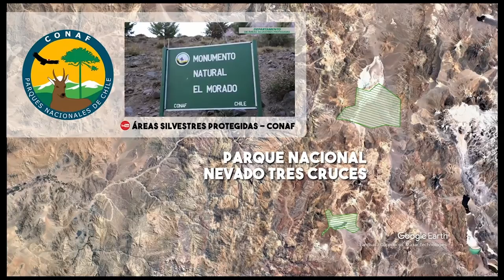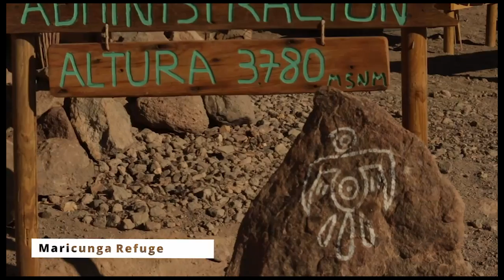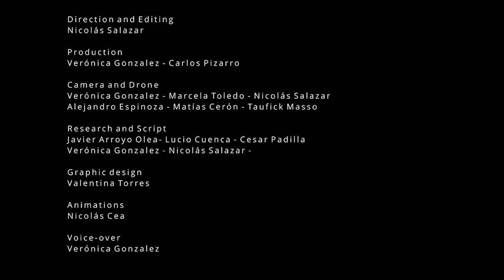Maricunga: Ecosystem threatened by lithium mining (Documentary + Q&A with activists and thinkers)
The Maricunga salt flats, in the heart of Chile’s Atacama Desert, are under threat of destruction from lithium mega-mining. The intensive exploitation of water could degrade the rich local ecosystem, with devastating consequences for the communities of Copiapó, and the entire Atacama region, whose lives depend on these lands. But these communities are fighting back.

This is the frontline of the fight for climate justice. Communities are resisting 'green capitalism' and an unjust and extractive vision of energy transition. A vision of transition that sacrifices entire communities and destroys ecosystems in the Global South to provide the materials for solar panels and wind turbines for the Global North. This warped and flawed logic of eco-extraction cannot solve the climate crisis.

Short film, followed by a discussion between Colla communities, environmental activists, and land defenders on the importance of this territory in the fight to guarantee a fair and equitable energy transition for everyone.

Speakers in Q&A:
Asad Rehman, Executive Director of War on Want
Thea Riofrancos, Associate Professor of Political Science at Providence College.
Lesley Muñoz Rivera, Indigenous Colla Community member in the Copiapó Commune
Luciano Travella, Colectivo en Defensa del Medio Ambiente de Atacama (Collective for the Defence of the Atacama Environment)